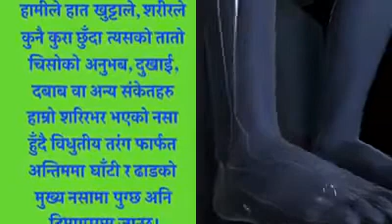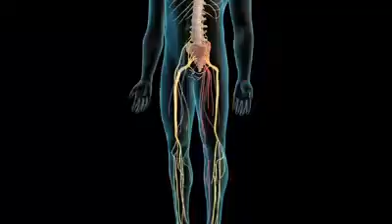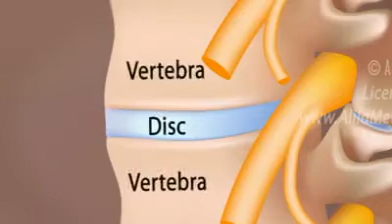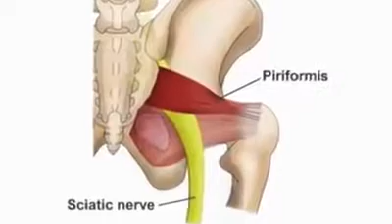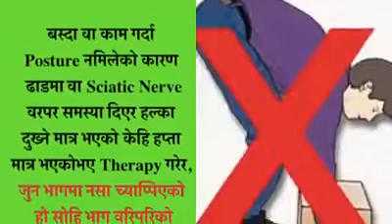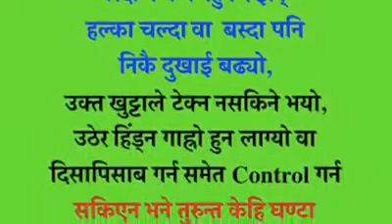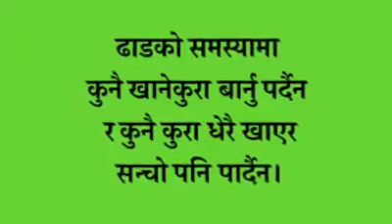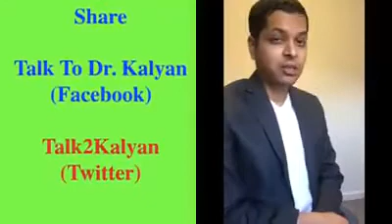Sciatica: About the problem of lower back pain and silk ढाडको दुख्ने र सिल्का हान्ने बारेमा !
Sciatica causes, symptoms, diagnosis, treatment, pathology What is sciatica? sciatica refers to aching and sharp leg pains that radiates below the knee. Find our complete video only on my video#साइटिकाका कारणहरू, लक्षणहरू, निदान, उपचार, विकृति विज्ञान साइटिका भनेको के हो?  साइटिका भनेको दुखाई र तीखो खुट्टा दुखलाई दर्साउँदछ जुन घुँडा मुनि घुम्दछ।  हाम्रो पूर्ण भिडियो मेरो भिडियोमा मात्र फेला पार्नुहोस्.

video credit DR. Kalyan Subedi video